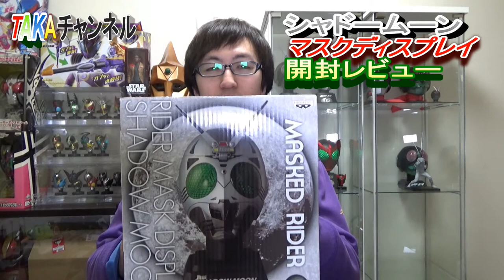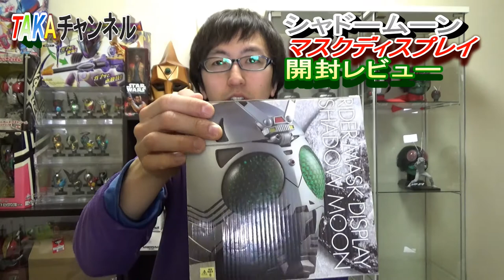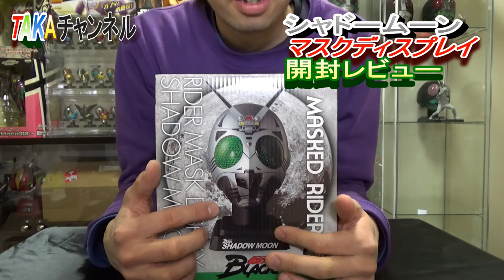「ブラックサン、貴様を倒す！」シャドームーンマスクディスプレイ開封レビュー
BLACKももう30周年ですね。